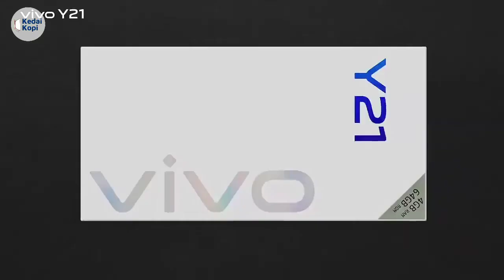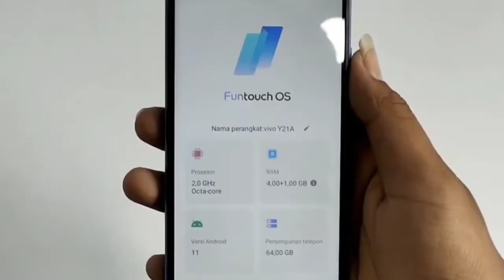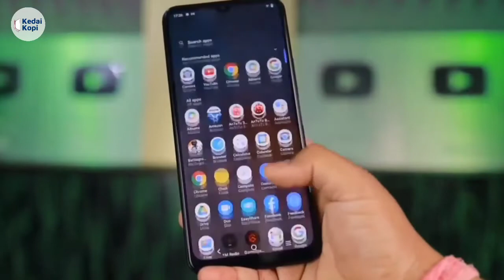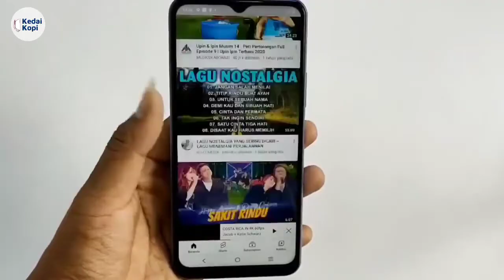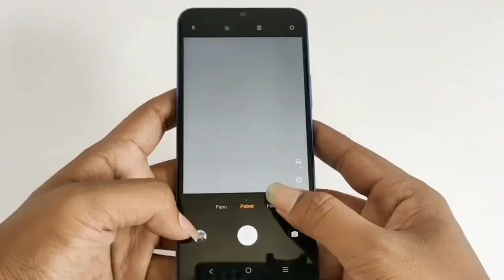7 Kelebihan Dan Kekurangan Vivo Y21A WAJIB! Tau Sebelum Beli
Sebelum sobat beli Vivo Y21A ada baiknya tonton dulu review kelebihan dan kekurangan Vivo Y21A, agar sobat tidak menyesal setelah beli hp ini, okey sob!

Hp Vivo Paling Dicari!!